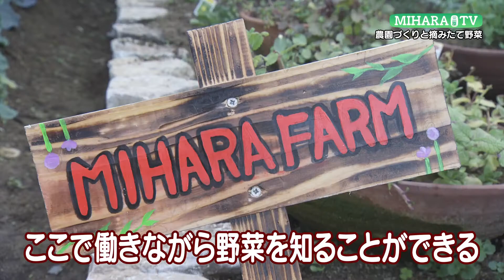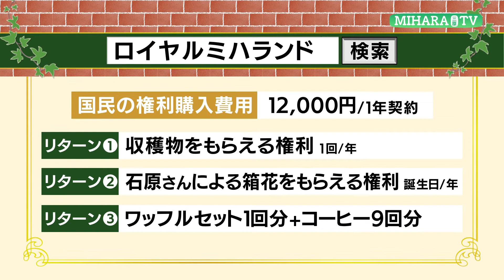【MIHARA TV#7】農園づくり＆摘みたて野菜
世界的庭園デザイナー石原和幸さんが作る緑の癒し空間を紹介！長崎市三原にオープンした「三原庭園」の成長映像日記です。

第７話はレンタル農園のご紹介！
地元の伝統野菜やイタリアの野菜、そして果樹類が育っています。そこから摘みたての野菜をサラダにして食べてみました。三原庭園スタッフの楽しい人柄と出会えた素敵な時間を映像にまとめました。

‹MIHARA TV›はNIB土曜あさ9:55放送「あさじげZ」とYouTubeで随時更新していきます！